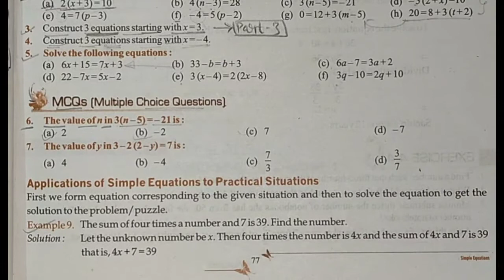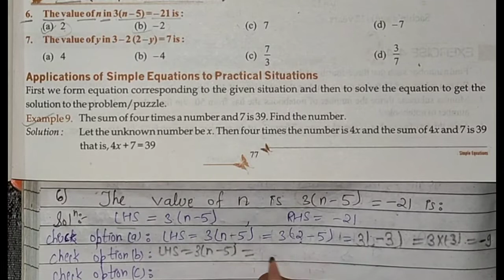Class 7 | Chapter 4 | Ex. 4.3 Solutions | Part 3 | Simple Equations | Maths | Olive Tree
simple equations
easy explanation